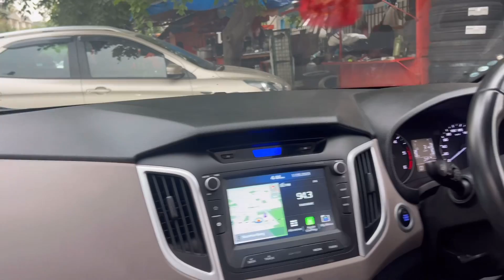Extreme Road Rage | Polo v/s Bike | Delhi Road Rage | Best Tyre For Creta, Seltos ETC